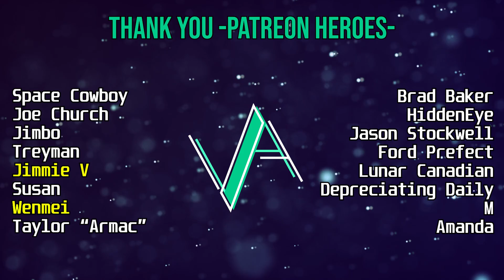JACKSON BROWNE | The Load Out/ Stay LIVE (Reaction!!)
Reaction to The Load Out Stay Live | Jackson Browne Reaction

CHAPTERS
🕐00:00 Intro
🕐00:19 Reaction
🕐09:41 Thoughts
🕐13:25 Patreon Heroes
🕐13:48 Outro